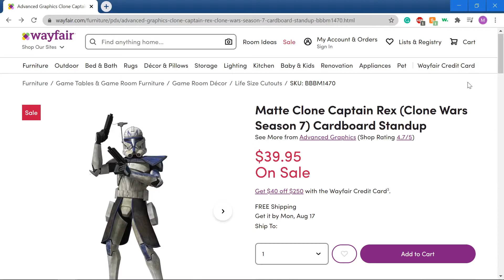wayfair's got just what i need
listen i was just minding my own business, trying to find a drawing reference for the one and only captain rex on pinterest, when suddenly i was like "oh i wonder why this pin says it links to wayfair?"